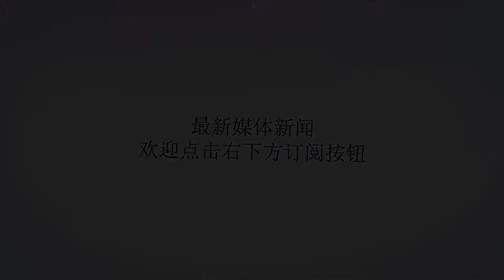这国数次向俄罗斯讨要领土, 这次终于成功,普京打着什么算盘?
谢谢！日本这个国家，一直以来就是以欺软怕硬，尊敬强者出名，只要你不行，日本一定想尽办法从你身上捞好处，你要是强大，日本能天天跟在你后面摇尾巴，但是有一件事却是例外，那就是和俄罗斯关于北方四岛的争议。北方四岛：俄罗斯称为千岛群岛，日本则称之为北方四岛，有国后、择捉、齿舞和色丹四个岛屿组成，由于地理位置重要，自然资源丰厚，加上历史的原因，一直都是日俄争执的重点。二战前北方四岛上日本有两万居民，到1945年全部被前苏联占领，一直持续到今天。日本本来一度已经放弃了此地，但是这并不符合美国的利益，和睦的日本和俄罗斯对美国而言不好，所以美国一直在此大做文章，反复称会保护日本，夺回领土。这让土地资源极其缺乏的日本开始想重新要回故地，但是面对比自己强大数倍的俄罗斯，日本不可能用武力。本来在1956年的时候，苏联和日本在莫斯科已经签订了联合宣言，苏联同意把其中两岛交还日本。但是日本立刻膨胀了，认为都是日本的，必须全部归还，否则日本不签字。苏联则占领四岛是二战的结果，改变这一结果意味着否定二战。最后双方互不让步，两国至今未能谈成，俄罗斯后来也一直实际控制着四岛。1982年，日本还把每年的2月7日定为北方领土日，每年举行全国活动，要求俄罗斯归还领土。但是普京上台之后，希望变得更加渺小，当年普京的一句话：俄罗斯领土很大，但是没有一寸是多余的，领土问题只有战争，没有谈判。让日本首相灰溜溜的离开，如今，俄罗斯愈加衰败，日本经济全球第三，科技实力十分强劲。安倍渴望通过经济手段，能用钱买回曾经的领土。没想到这次普京罕见同意，日俄共同开发其中两岛：日本提供技术和经济，开发经济。分析人士认为：普京此举迫于无奈，俄罗斯经济萎靡不振，远东更是一片荒凉，极需要日本的投资，甚至可以带动远东地区的经济。同时警告特朗普不要玩火，否则美国盟友将接二连三离开美国。同时，普京只是答应日本来此经济建设，实力武力控制还是俄罗斯。这里的一切问题还是普京说了算，将来随时可以反水。